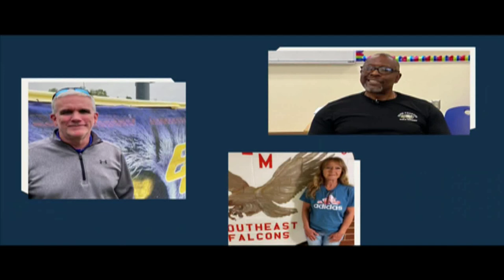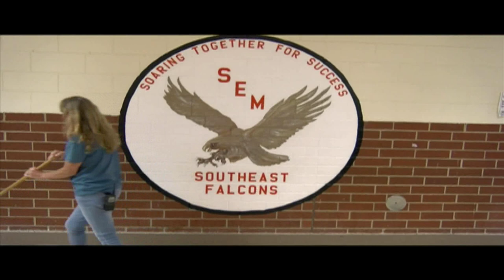GCS Retirement Video 2022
Guilford County Schools recognizes and congratulates our retirees for this year!